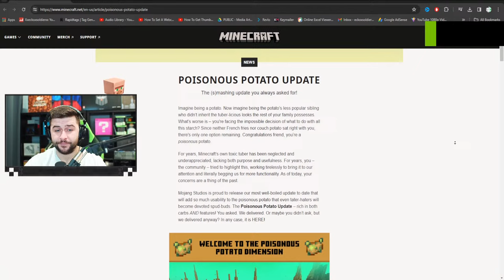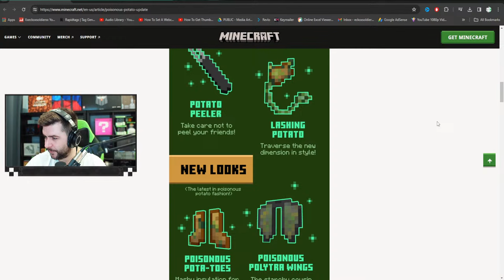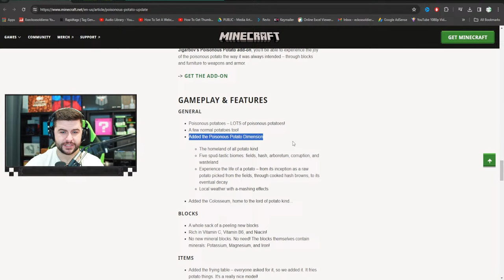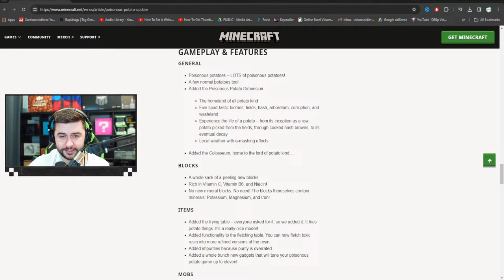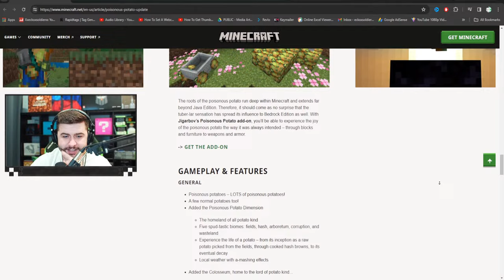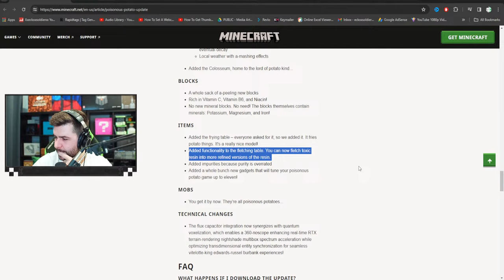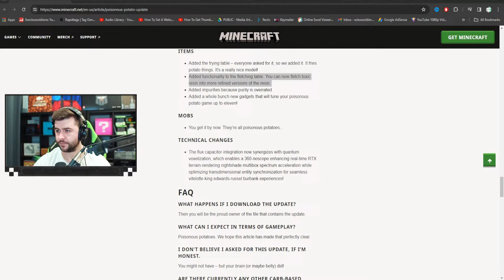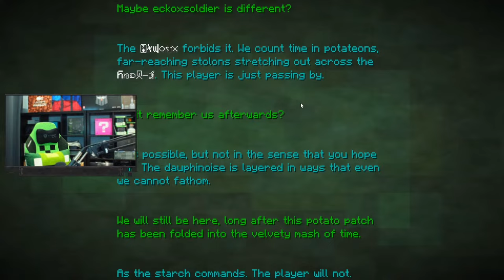Minecraft Poisonous Potato Update: NEW BOSS Dimension: Snapshot 24w14potato 🥔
Exploring Minecraft Snapshot 24w14potato: Poisonous Potato Update

In this Minecraft Snapshot 24w14potato update, we dive into the world of poisonous potatoes and all the new features that come with it. From new mobs to updated gameplay mechanics, there's plenty to explore in this latest snapshot. Join us as we uncover all the secrets and surprises that this update has to offer. Don't miss out on the chance to be one of the first to experience everything that Snapshot 24w14potato has in store! 🥔

00:00 intro
3:45 Potato Update trailer
6:45 Potato launcher
7:20 Changelog
12:55 Potato UI
13:25 Potato Mob Boss!
17:25 Potato Friend
24:25 Potato Dimension
35:00 Void secret (potato puns)
36:15 Mash Potatoes!
39:22 Boss location
51:40 Boss Defeated
56:30 Potato Grapple
1:02:20 Frying table use
1:19:24 NEW Paintings
1:49:32 Fletching Table
1:49:42 Floatater block
2:01:15 Blocks & Biomes